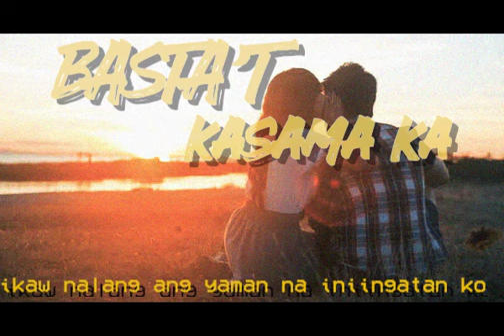BASTA'T KASAMA KA BY MARK TUGISTA x JCAST FT MHICO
(Produced by Mark Beats & PDL)
Artist:  MARK TUGISTA | JCAST | FT.MHICO
Writter: MARK TUGISTA | JCAST |FT.MHICO
Recorded @ MLTCK MUSIC.
Mix & Mastered By: MARK TUGISTA

GUSTO KONG KASAMA SAN MAN TAYO MAPUNTA